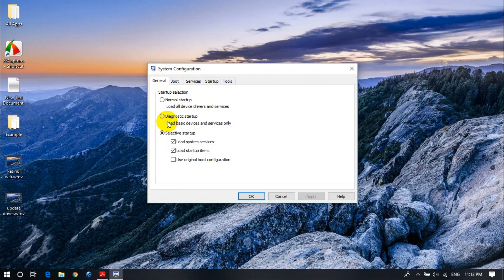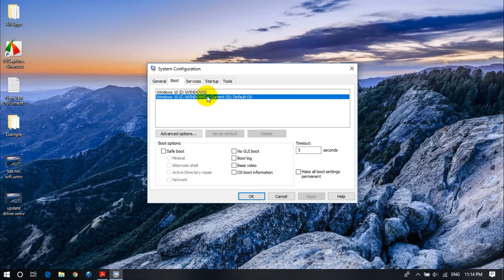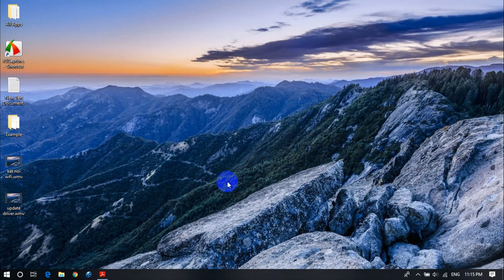Thủ thuật windows 12: Thiết lập hệ điều hành mặc định khi cài hệ điều hành song song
hướng dẫn thiết lập hệ điều hành mặc định trong trường hợp cài nhiều hệ điều hành windows song song. Thiết lập thời gian chờ khi vào khởi động hệ điều hành. how to set default os. set default os for concurent os with windows. thủ thuật máy tính hay ho bạn nên biết. triệu thân channel-let's make it become better!